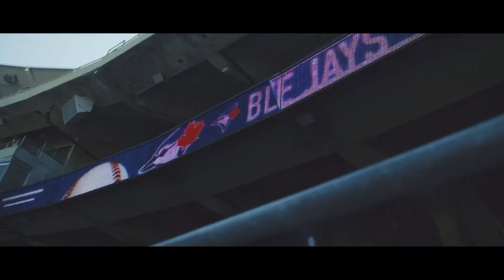Bo Bichette Mix “Coupe” 2021 Highlights (BLUE JAYS HYPE) || 4K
Song: Pop Smoke - Coupe